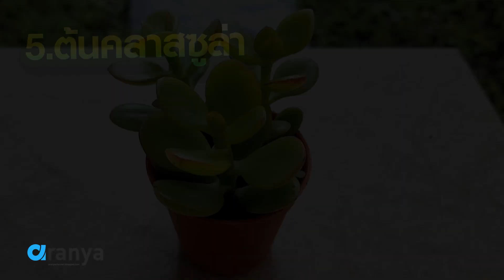5 ต้นไม้มงคล เสริมโชคลาภ ตลอดปี | AranyaChannel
5 ต้นไม้มงคล เสริมโชคลาภ ตลอดปี@AranyaChannel
ขอขอบคุณทุกท่าน ที่ติดตามรับชมค่ะ​